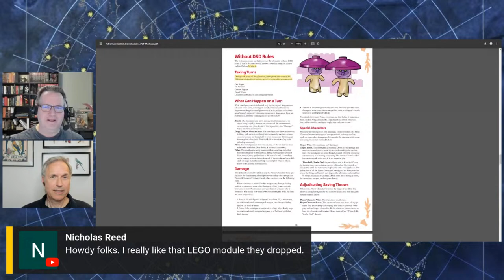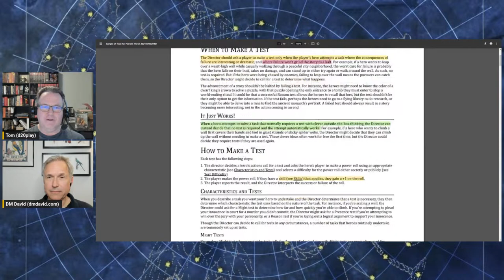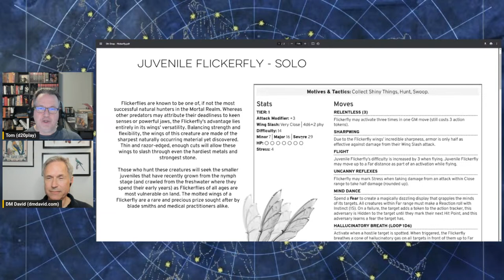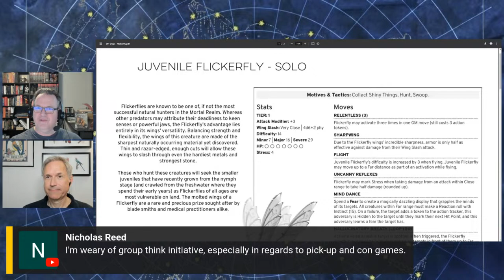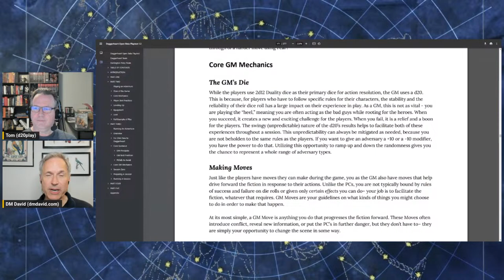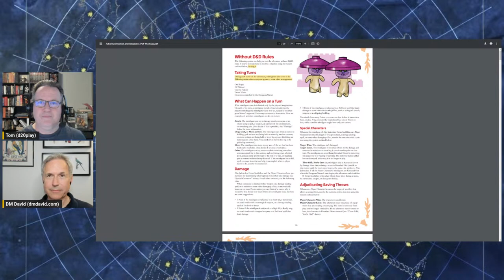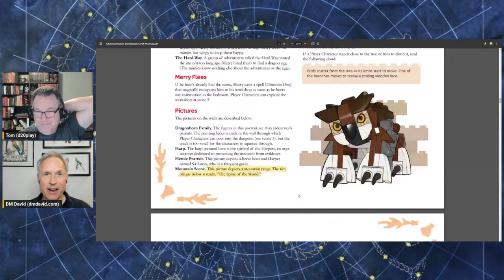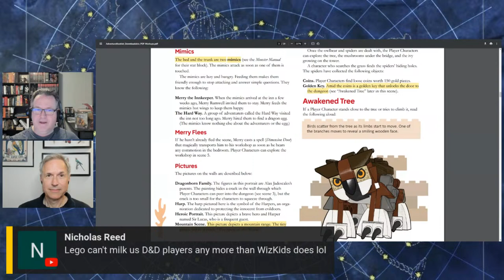d20play Live 39 | David's Playtesting Blog Post and the new LEGO Adventure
Bring your questions and comments about David's recent playtesting blog post and your thoughts about the new LEGO adventure Red Dragon's Tale.